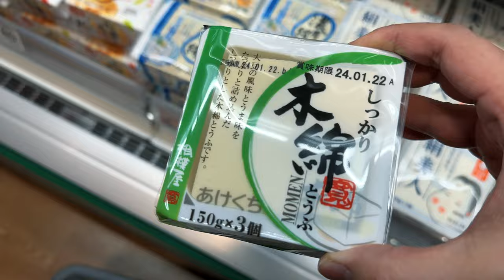Living Alone in TOKYO | Grocery Shopping | Home Cooking | Life in JAPAN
Hi, I am Oliver. In this video is my daily life in Tokyo.

With the New Year vacations over, daily life has returned to normal in Tokyo.
 I shop at the supermarket, do some cooking, and take a short walk.

In this video I made oden, “Tonjiru” pork miso soup and tamagoyaki (Japanese Omelette).

I hope to gradually improve my time and life. It is really a small thing, for example, a hanger,
 but I think it is interesting to be able to make changes.

Everyday life in Japan | Rainy day at the zoo, Tokyo Tower, Japanese Home cooking | Living in TOKYO

Everyday life in Japan | Town of books, National Art Museum, Japanese home cooking | Living in TOKYO

00:00 Opening
01:00 Oden Cooking
07:03 general store
08:25 Hie Shrine
10:32 Grocery store
12:21 Cooking "Tonjiru"
14:49 laundry
15:15 Japanese Omelette